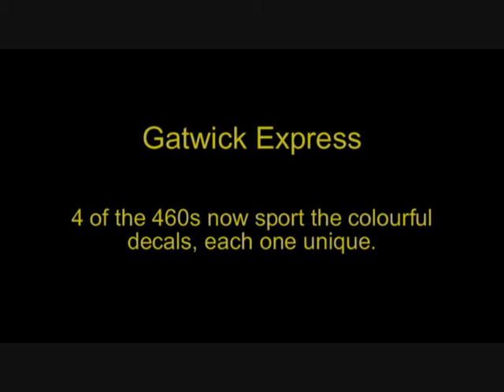Colourful 460s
The vinyled gatexes make another appearance